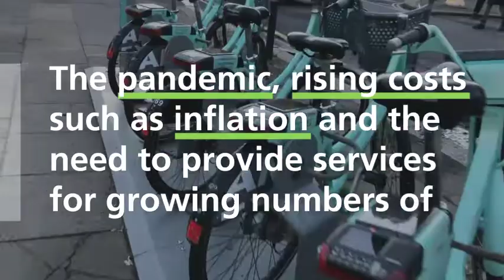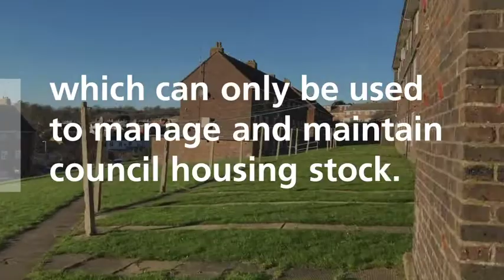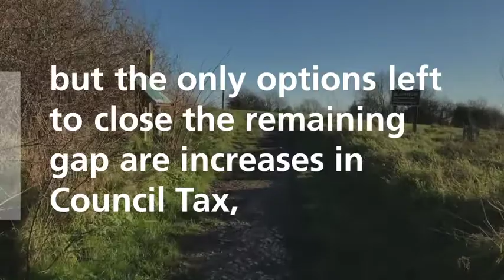Brighton & Hove City Council Budget 2022/23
Find out more about our 2022/2 Budget and what it means.